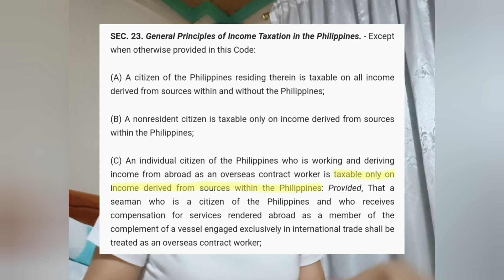Overseas Filipino Workers: Required or Exempted to File and Pay Income Tax